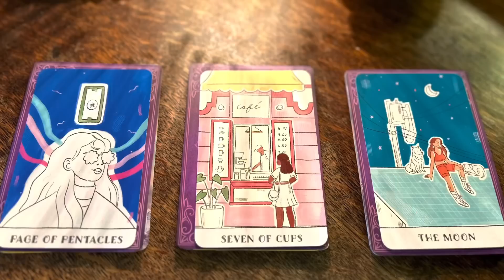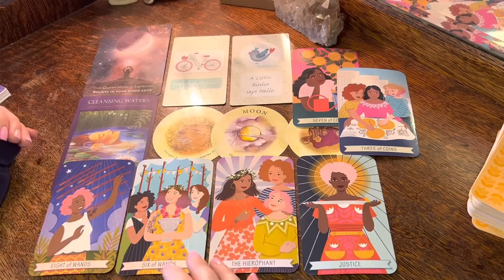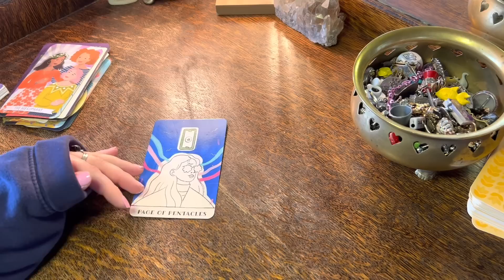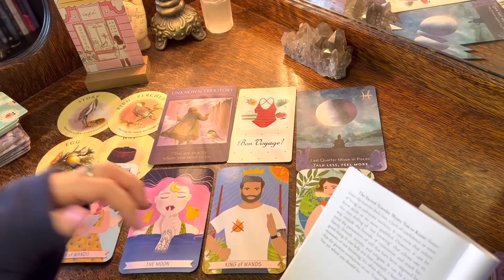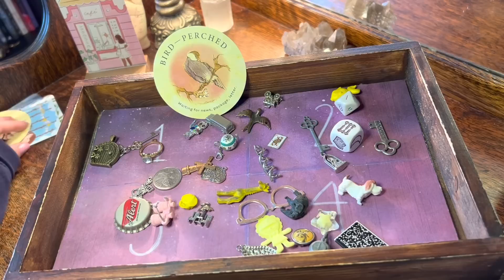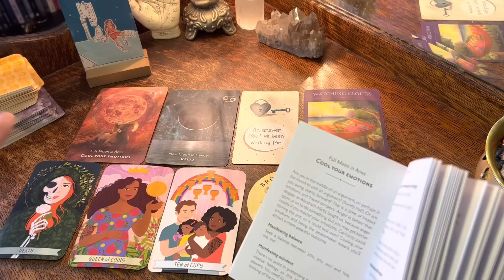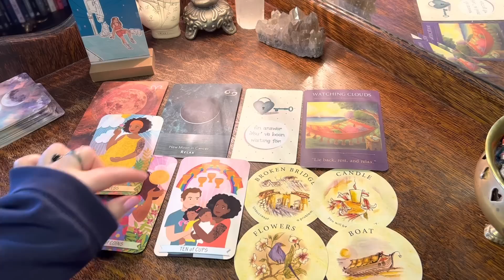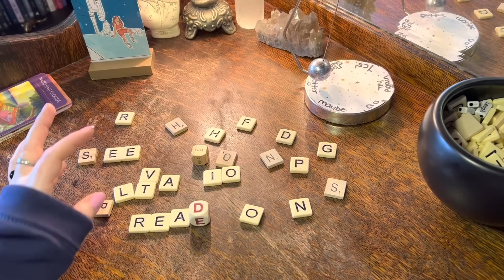MAY 2023 Predictions ☀️📬🏖️ Pick a Card Tarot Reading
Welcome to todays detailed Pick a Card Tarot reading for May 2023! We’re going to be pulling tarot cards, charm casting and using the pendulum for your May 2023 predictions! Including weekly readings.

Note- I do NOT offer personal readings. Please report scam comments offering personal readings in my comment section.

✨ More cozy videos you might enjoy …

🪄 Week Ahead Reading - Timeless

🔮 Your Day Ahead

💖 The Very Near Future Reading

☘️ Message From Future You

 🕰️ Timestamps

🔮Decks used in todays video

1. The Good Karma Tarot
2. Real Talk Tarot (Cards in thumbnail)
3. Tea Leaf Reading Cards
4. The Sacred Traveller Oracle
5. Moonology Manifestation Cards
6. Vintage Peach Oracle (linked below 🍑)

📌 This is the only social media I have and I do not use it. Please be careful if you receive a message offering personal readings it is not me.
I am very behind in Instagram messages as I’m finding it difficult to keep up. I appreciate everybody’s messages although I may not be able to respond/see all of them ❤️

🖼️ My channel artwork is created by Phoenix Energy Draws 🎨 Check out her channel here !

📌Note- I am not currently offering personal readings. If someone responds in a comment saying otherwise it is a scam.